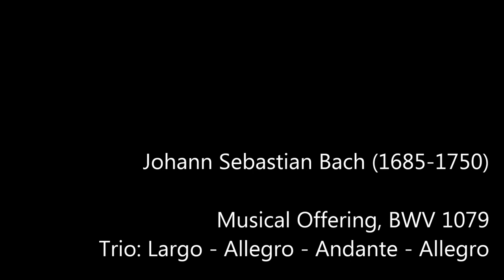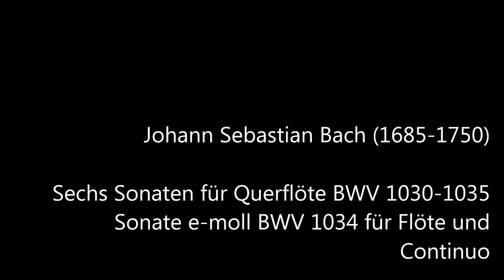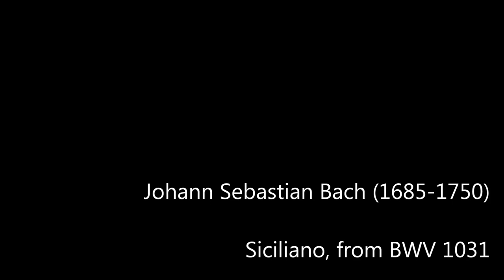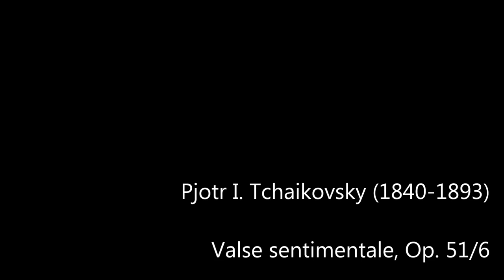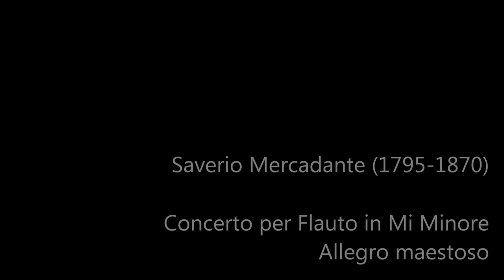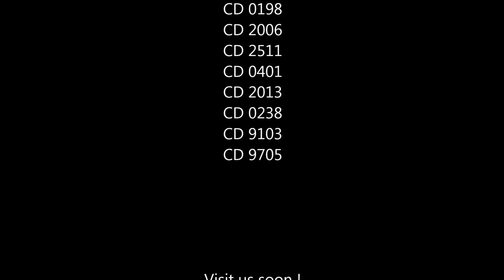Peter-Lukas Graf - Infinity Classical Vol. I / More than 3 hours of Flute & Classical Music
More than 3 hours of Peter-Lukas Graf !
The first Volume of the Infinity Classical Claves' Collection

In order of Appearance:

CD 8807 - Musiche Veneziane 00:00

Concerto in D Major, Op. 10/3
"Il Gardellino" RV 428
1. Allegro / 2. Cantabile / 3. Allegro 00:00

Concerto in G Major RV 436
19. Allegro / 20. Largo / 21. Allegro 10:06

CD 0404 - Barocke Kammermusik 18:57

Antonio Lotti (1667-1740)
Triosonata in A Major for Flute, Oboe d'Amore & Continuo
1. Vivace - Largo - Allegro 18:57

Sonata in G Minor for Flute, Oboe & Continuo, "l'Astrée"
2. Gravement - Vivement, légèrement - Gravement - Vivement et marqué, gayement - Air - Second air - Gravement et marqué - Viste, légèrement 25:58

Sonata VI in G Minor from Op. XIII
"Il pastor fido" for Oboe & Continuo
3. Vivace - Fuga da capella - Largo - Allegro 36:25

CD 0198 - Musikalisches Opfer 44:00

Musical Offering, BWV 1079
Trio (Flute, Violin, Cello, Harpsichord)
12. Largo - Allegro - Andante - Allegro 44:00

CD 2006 - Two Flutes 01:04:02

Trio Sonata in G Major for Two Flutes & B.C., BWV 1039
1. Adagio 01:04:02

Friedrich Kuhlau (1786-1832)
Trio in G Major for Two Flutes & Piano, Op. 119
8. Allegro moderato

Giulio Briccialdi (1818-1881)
Duo Concertant for Two Flutes in F Major, Op. 100, No. 2
13. Allegretto 01:15:43

CD 2511 - Peter-Lukas & Aglaia Graf 01:21:45

Sonata in A Major, BWV 1032
1. I. Vivace
2. II. Largo e dolce
3. III. Allegro 01:21:45

Sonata in B Minor, BWV 1030
16. I. Andante
17. II. Largo e dolce
18. III. Presto

CD 0401 - Bach: Sonaten für Querflöte 01:51:14

Sonate h-moll BWV 1030 für Flöte & obligates Cembalo
1. Andante

Sonate A-dur BWV 1032 für Flöte & obligates Cembalo (ohne 1. Satz)
8. Allegro

Sonate e-moll BWV 1034 für Flöte & Continuo
13. Allegro

CD 2013 - Miniatures 02:06:18

Miniatures for Flute & Guitar
1. Allegro, from BWV 1033
2. Siciliano, from BWV 1031

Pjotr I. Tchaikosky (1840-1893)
9. Valse sentimentale, Op. 51/6

CD 0238 - Händel: Sonaten für Querflöte 02:13:25

Sonatas for Flute and Continuo
Sonata in A Minor (Hallenser Sonata 1)
3. Adagio - Allegro - Adagio - Allegro

Sonata in G Major, Op. I,5
6. Adagio - Allegro - Adagio - Bourrée - Menuett

Sonata in E Minor, Op. I, 1a
7. Larghetto - Andante - Largo - Allegro - Presto

CD 9103 - Italian Flute Concertos 02:46:10

Concerto per Flauto in Sol Maggiore
1. Spiritoso

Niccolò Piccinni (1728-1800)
Concerto per Flauto in Re Maggiore
6. Allegro con brio

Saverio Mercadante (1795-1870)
Concerto per Flauto in Mi Minore
10. Allegro maestoso

CD 9705 - Transcriptions for Flute & Guitar 03:03:34

Suite in D Minor for Flute & Basso continuo after BWV 997
1. Preludio

Sonata in A Major, K. 331
5. Andante grazioso

Sonata in A Minor, "Arpeggione", D 821
8. Allegro moderato

EXECUTIVE PRODUCER
Claves records